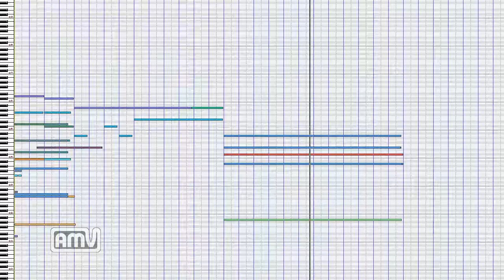耳コピ「バーナード嬢曰く。」わが読書活動の視点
耳コピ「アニメ」曲としては66曲目となり
耳コピ「バーナード嬢曰く。」としては4曲目です

本曲は劇中にて
「バーナード嬢」こと「町田 さわ子」が
とんでも発言をする時に流れる何とも壮大な曲です

打ち込んだ感想としては
結構良い感じに音が出せており
中盤以降の大迫力展開の打ち込みに関しても
満足度は高いように感じた印象です